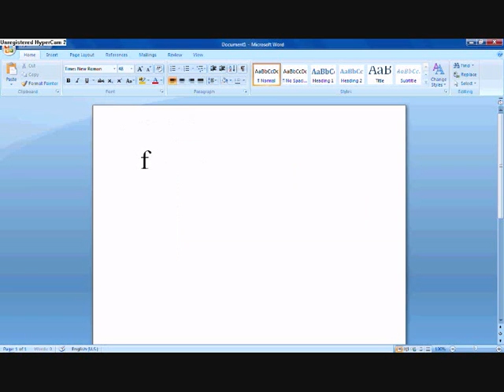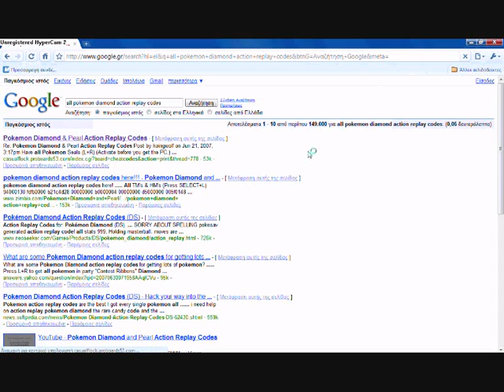No$gba action replay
the action replay code in the nds emulator type pokemon diamond action replay codes make copy at the code you want and type it in you No$gba emulator